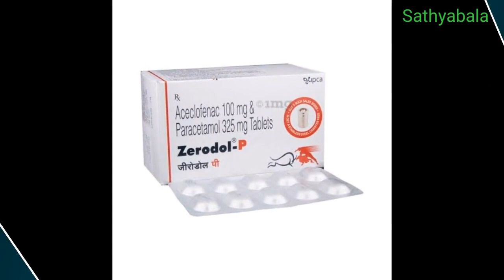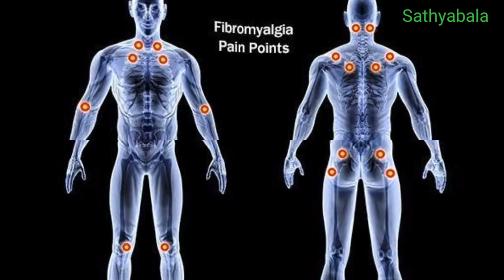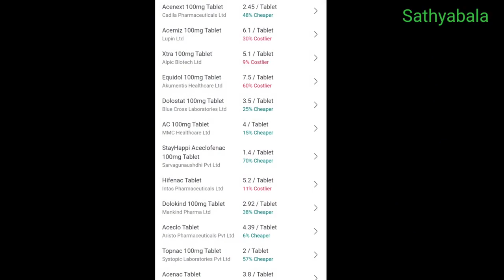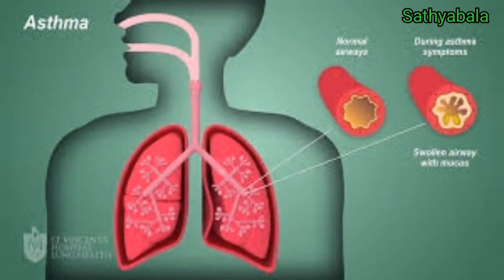zerodol p uses in tamil, zerodol p side effects. zerodol p tablet, pain killer tablets names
zerodol p uses in tamil
zerodol p side effects
zerodol p tablet
zerodol p side effects in tamil
zerodol p benefits
zerodol p painkiller
zerodol p tablet
painkiller tablets names
painkiller tablet names
pain killer tablets names
zerodol sp tablet
zerodol sp uses
zerodol sp tablet uses
zerodol sp medicine
zerodol sp tab
zerodol sp uses in tamil
zerodol sp benefits
zerodol sp side effects
zerodol sp price
zerodol p tablet
zerodol p benefits
zerodol p painkiller
zerodol p tablet
painkiller tablets names
painkiller tablet names
pain killer tablet
pain killer tablet side effects
pain killer medicine
pain killer tablet name
pain killer tablet for teeth
pain killer tablet for periods
healer baskar